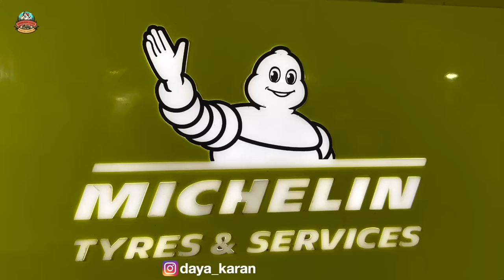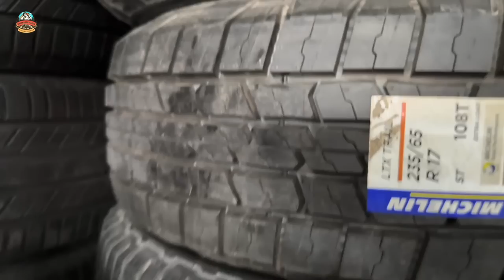Why Michelin Is The Best Tyre Brand In India 🇮🇳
Your vehicles can be better especially when it comes to safety and security. Watch this video to know more about Michelin.